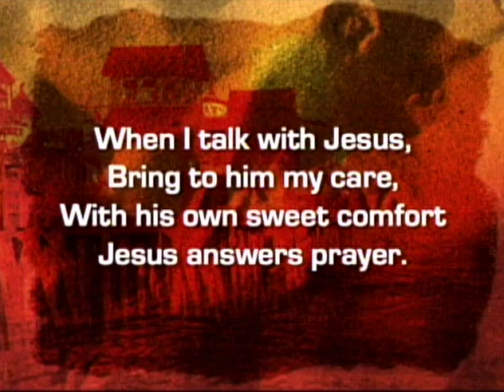Jesus Answers Prayer | Kenneth Downie (International Staff Band / BM Stephen Cobb)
August 4, 2008 | The International Staff Band (Bandmaster Stephen Cobb) in concert in Old Orchard Beach, USA - The Salvation Army USA Eastern Territory Camp Meetings.